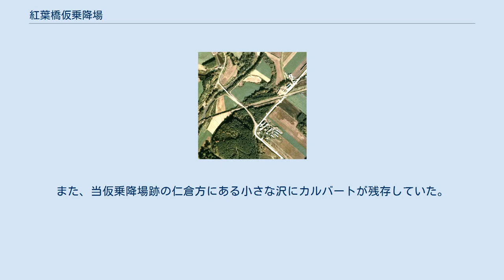紅葉橋仮乗降場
1977年の紅葉橋仮乗降場と周囲約500m範囲。
知来地区と仁倉地区の境、山が迫る位置にあり、左端に佐呂間別川を渡る鉄橋が見える。
紅葉橋は左上の道路橋の名前。
防風雪林の影で判りづらいが、ホーム横の少し離れた位置に待合室の白い屋根が見える。
国土交通省 国土地理院 地図・空中写真閲覧サービスの空中写真を基に作成 紅葉橋仮乗降場（もみじばしかりじょうこうじょう）は、北海道（網走支庁）常呂郡佐呂間町字知来にかつて設置されていた、日本国有鉄道（国鉄）湧網線の仮乗降場（廃駅）である。
湧網線の廃線に伴い、1987年（昭和62年）3月20日に廃止となった。
 一部の普通列車は通過した（1986年（昭和61年）3月3日改正時点で、下り3本上り3本）。
 廃止時点で、1面1線の単式ホームと線路を有する地上駅であった。
ホームは、線路の南側（網走方面に向かって右手側）に存在した。
 廃止時まで仮乗降場であり、無人駅となっていた。
駅舎は無かったが、ホーム中央部分から板敷きの通路を渡った位置に待合所を有していた。
ホームは中湧別方にスロープを有し、駅施設外に連絡していた。
 当仮乗降場附近を流れる、佐呂間別川に架かる橋の名前に由来する。
紅葉が美しい場所とのことである。
 2011年（平成23年）時点では、佐呂間別川の河川改良工事が行われた影響で何も残っていない。
また、当仮乗降場跡の仁倉方にある小さな沢にカルバートが残存していた。